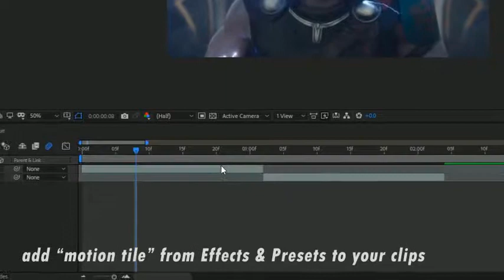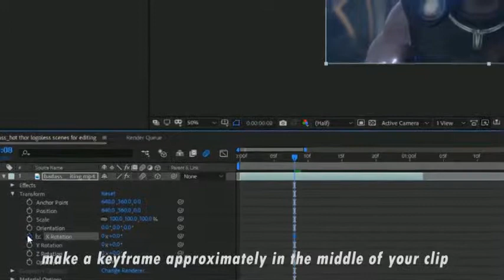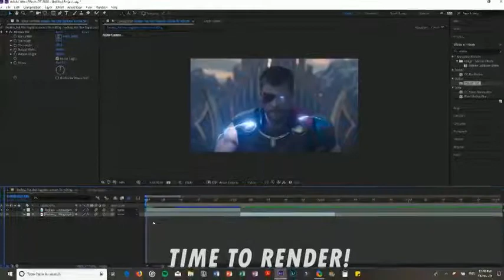Flip Transition | After Effects Tutorial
hey guys, this is my first ever video
I hope that this tutorial helped you?